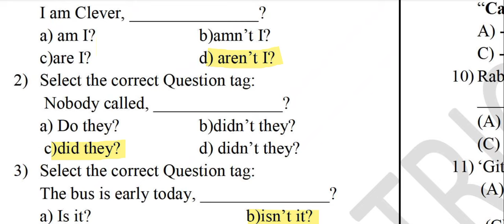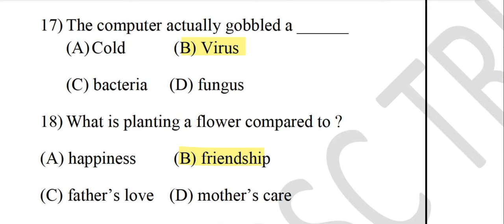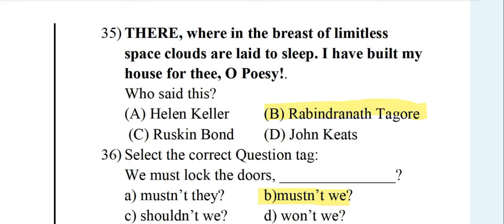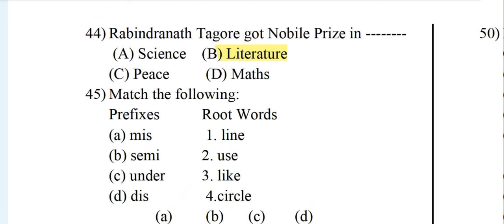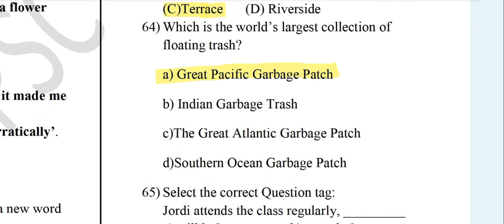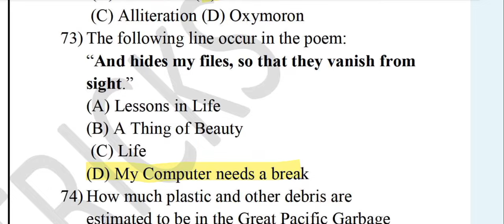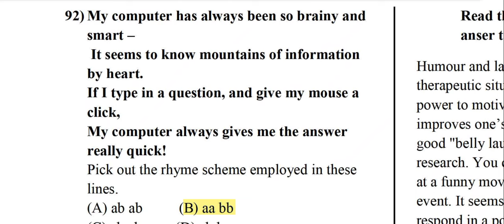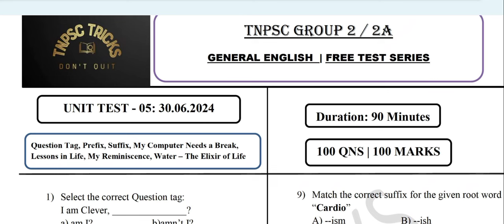Unit Test - 05 Answer Key | General English Free Test Series | TNPSC Group 2 /2A 2024